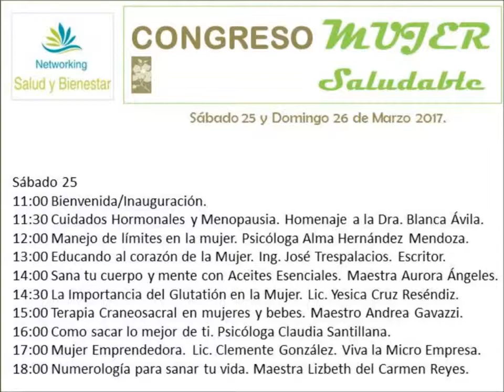PROGRAMAS DEL CONGRESO MUJER SALUDABLE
Es necesario detener el vídeo, en los programas para que puedas leerlos detenidamente.

PRIMER CONGRESO MUJER SALUDABLE CDMX - MARZO 2017

SEGUNDO CONGRESO MUJER SALUDABLE TIJUANA - JULIO 2017

TERCER CONGRESO MUJER SALUDABLE METEPEC - OCT. 2017

IV CONGRESO MUJER SALUDABLE CUERNAVACA MAYO 2018

V CONGRESO MUJER SALUDABLE BOGOTÁ, MAYO 2019